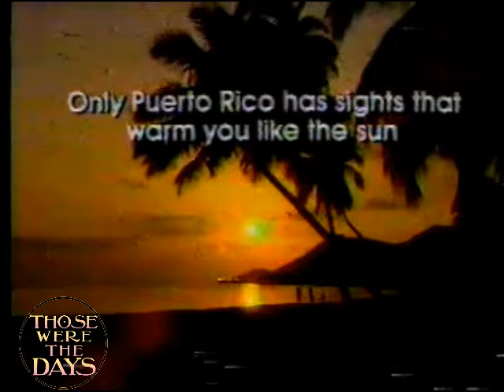American Music Awards 1985 (part 5) - VHS Vault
Take a trip down memory lane and enjoy part 5 of this amazing VHS recording (complete with commercials) from this memorable day in 1985. americanmusicawards #1985